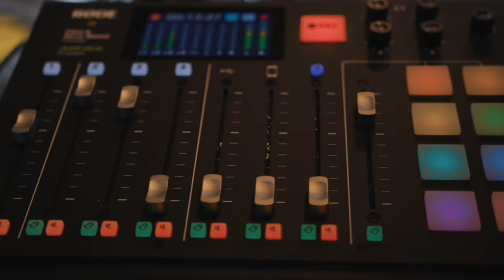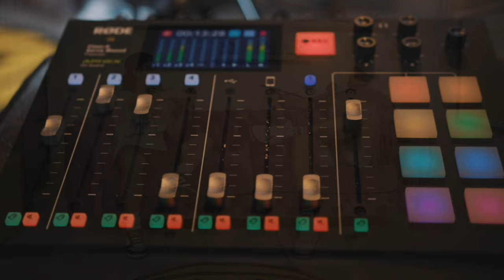The Up and In Show Ep. 125 | Former LSU Baseball and Current MLB Player Kramer Robertson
Former LSU baseball player and current player in the St Louis Cardinals organization, Kramer Robertson, joins Anthony for this week's episode. Kramer speaks about growing up with basketball legend, Kim Mulkey, as his mother; the highs and lows of college baseball at LSU, and his road to a 40 man roster in the MLB.

Kramer gives insight to his struggles when showing up to LSU as a freshman, the attitude of the 2017 CWS baseball team, and the giant chip on his shoulder that he's carried with him as long as he can remember.